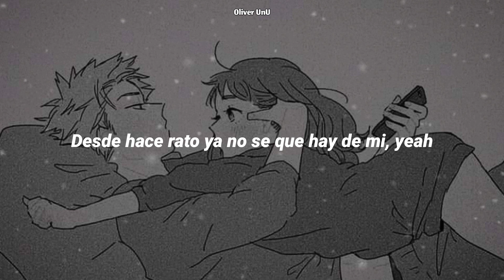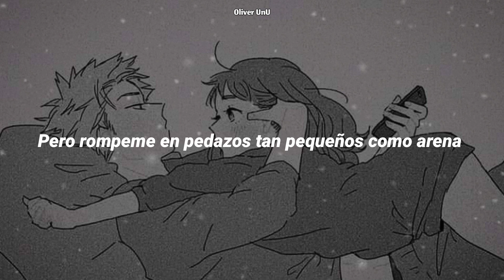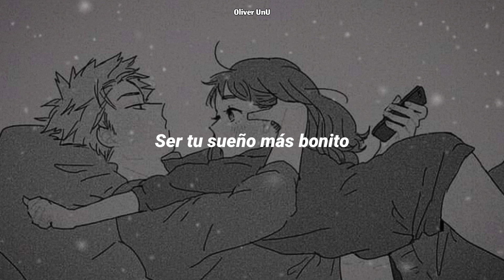Una canción especial, para alguien especial ❤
Para aquella persona especial que siempre tendrás afecto en tu vida ❤
O para recordar a esa persona que marcó tu vida 💗

Si quiere promocionar tu canción puedes contactarme por aqui ☝️

Apoya a este chico sin micrófono :(

A U T O R :

Nsqk

V I D E O O F I C I A L:

309

L E T R A:

Desde que te fuiste
Nada es igual y nunca he estado así de triste
Agarrar tu mano amor es lo mejor que existe
Desde hace rato ya no se que hay de mi yeah
De mi yeah
Y te extraño tanto
Cada noche sin tu voz a mi me causa llanto
Tu sonrisa es lo que me hace sonreír a diario
El café sabe más rico contigo a mi lado
A mi lado

No soy
Quien soy
Sin tu amor
Tu amor
Quiero ser tu libro favorito
Ser tu luz en el abismo
Ser tu sueño más bonito
Pero rómpeme en pedazos
Tan pequeños como arena
Sin tu amor mi vida simplemente no vale la pena

Uno dos uno dos
Levanto mi voz
Parece que aún no me escuchas
Ahí está mejor
Perdón que pasé por un túnel
Te juro que yo siempre estaré cuando estás
Te juro que no
No hay ni una persona más

No soy
Quien soy
Sin tu amor
Tu amor
Y quiero ser tu libro favorito

Y si te enamoras si con otro envejeces
La canción no va a cambiar
Te lo repito otra vez que
No soy
Quien soy
Sin tu amor
Tu amor
Sin tu amor
Tu amor

Hashtags & tags ignorar ⚠️🚫⚠️🚫⚠️

309 letra nsqk letra nsqk 309 letra 309 letra nsqk
A